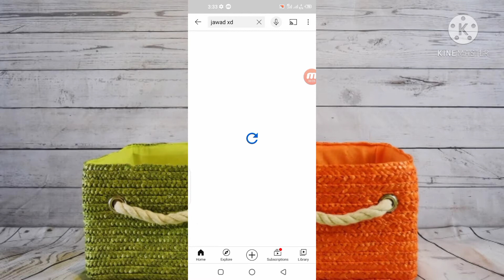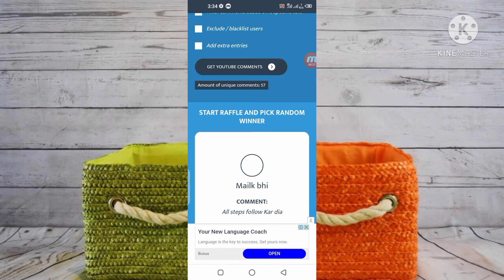100M+3CUE MAX GIVEWAY WINNER ANNOUNCED 📢📢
💥💥Hot  topics videos links💥💥